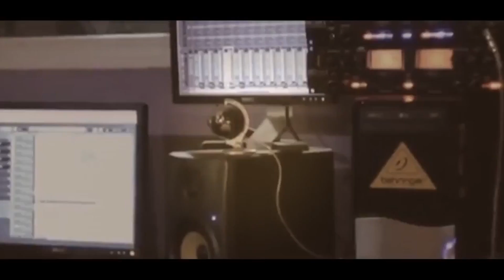الفنان يعقوب ابو حبيب دحية اكشن العريس محمد عصعوص العصاعصة T Aljabaly 2018